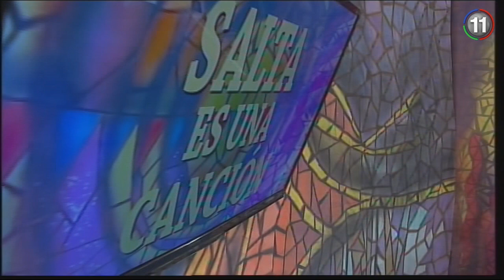MATIAS PEÑA ➡️ EN SALTA ES UNA CANCION✔️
En el programa Salta es una canción
Operador de sonido: @ChinoYapura